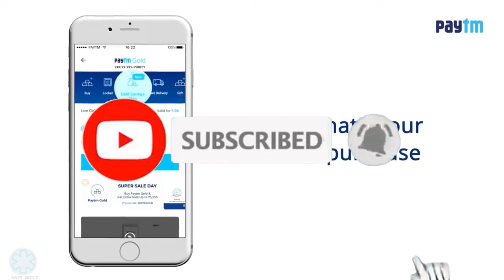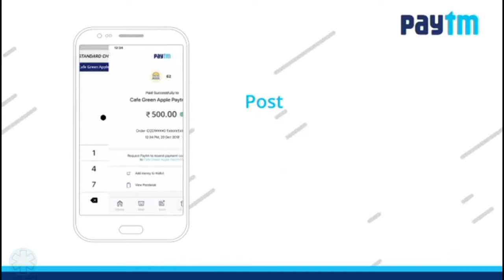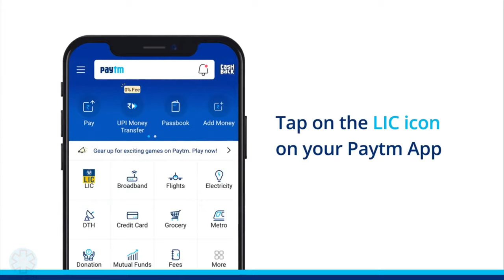Paytm Amazing Facts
Paytm Interseting Facts in Hindi